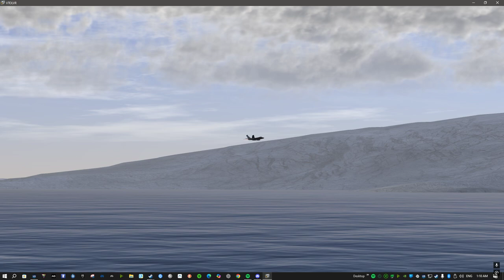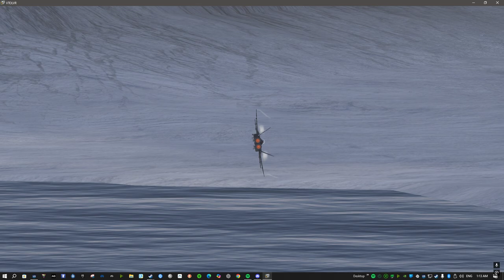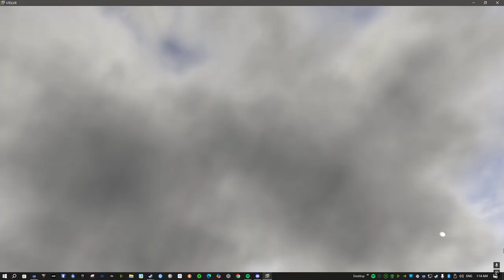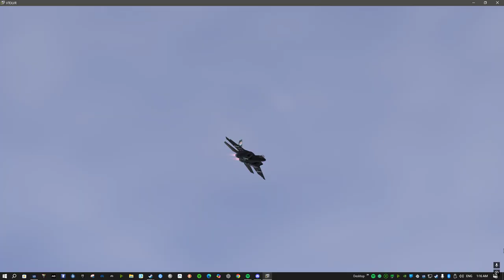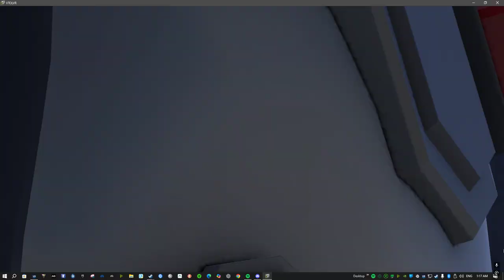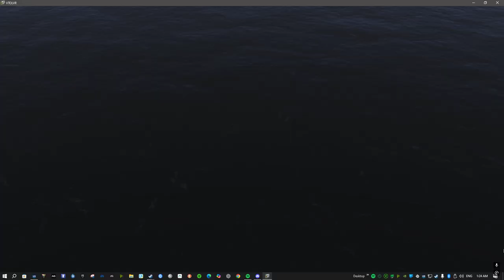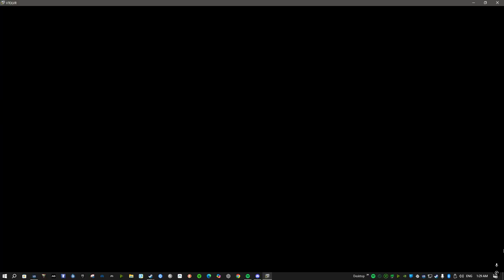Darkstar’s Top Gun Maverick Challenge | VTOL VR - NO MIC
Sorry for Mic issue, nVidia app didn't capture the right microphone even I selected the right one = No Mic in this video.

This mission was created by darkstar1592 (K2)
This is the link to his channel. Check him out